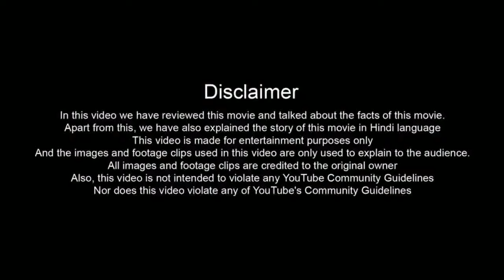Gladiator (2000) Movie | Russell Crowe , Joaquin Phoenix,Connie Nielsen | Review And Fact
Description

Friends, if you want to watch this movie on YouTube, then you will like this video, because in today's video, we will tell you on which OTT channel and on which satellite channel you can watch this movie. You can watch and on which YouTube channel you will get to watch it officially. They will talk about the post-production pre-production budget and filming of this film, in this video a review of the film. We will talk about the story of the film. We will also give details about the star cast and supporting cast of the film. So the video is going to be very interesting. We will definitely watch it till the end.